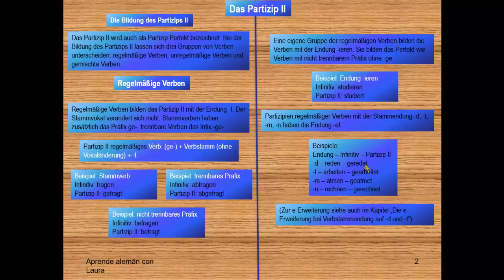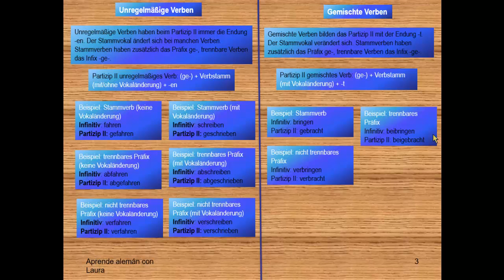Aprende a construir el PARTIZIP II en ALEMÁN- Tiempo perfecto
contacto por los canales:
@aprendealemanconlaura (Telegram) encontrarán libros para descargar
@aprende.aleman.con.laura (Instagram y Facebook)
@alemanconlaura (grupo de Telegram)

If you are enjoying my content. Donators will be thanked in one of my upcoming videos.

si te ha gustado mi contenido, considera una pequeña colaboración para asi ayudarme a publicar mas contenido de esta magnifica materia. Todos los donadores se agradeceran en los proximos videos. gracias!!

Esta clase les enseñará a ESTRUCTURAR el participio 2, llamado tambien participio pasado en alemán, entendiendo asi, su FORMA y las DIFERENCIAS de a cuerdo al tipo de verbo que tengan.

Les recomiendo que comiencen a ver las clases por orden en la lista de reproducción. Ya que les explico todo paso por paso.

Deutschkurs online / In dieser Lektion lernst du die Deutsche Grammatik: die Partizip II